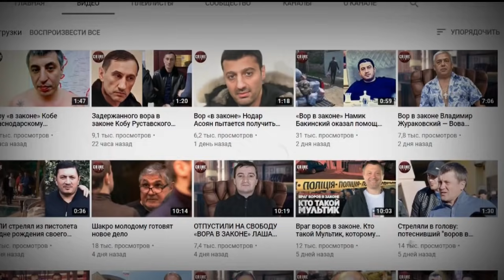Суд приговорил соучастника убийства Япончика к 14 годам колонии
Савеловский суд Москвы приговорил к 14 годам колонии строгого режима Каху Газзаева за убийство криминального авторитета Вячеслава Иванькова, сообщает Следственный комитет Российской Федерации.

"Он признан виновным в совершении преступления, предусмотренного  часть 2 статья 105 Уголовный кодекс Российской Федерации, часть 3 статья 222 Уголовный кодекс Российской Федерации (убийство, незаконный оборот оружия)... Приговором суда Газзаеву назначено наказание в виде 14 лет лишения свободы с отбыванием в колонии строгого режима", - говорится в релизе.